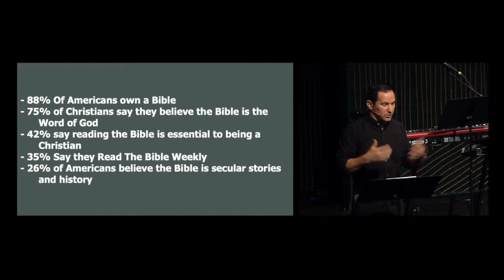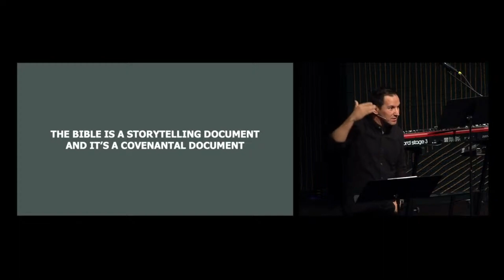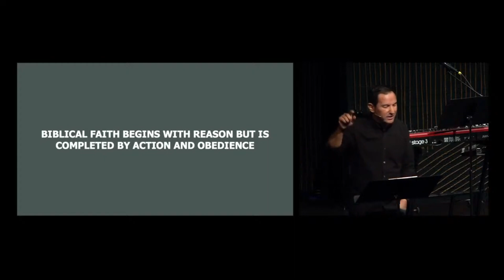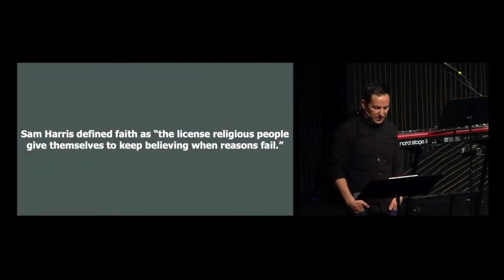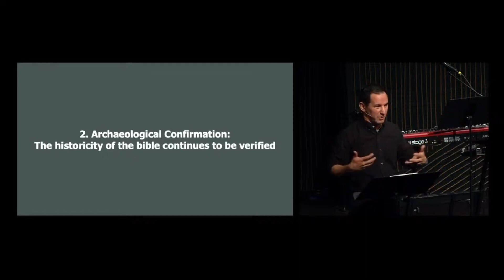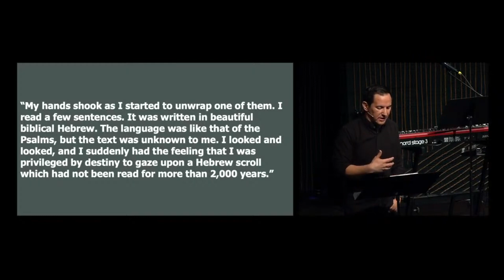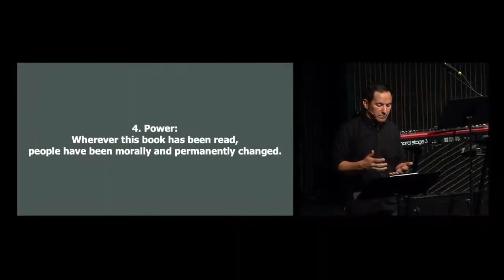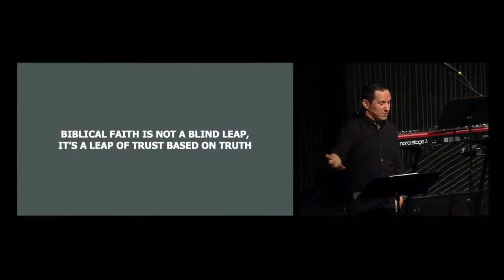Josh Martin | Sermon | February 4, 2024